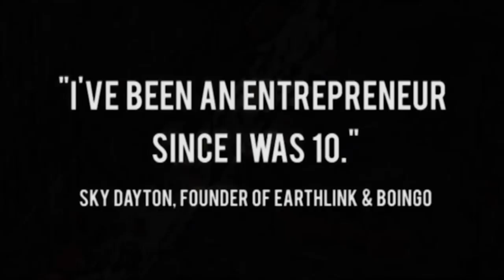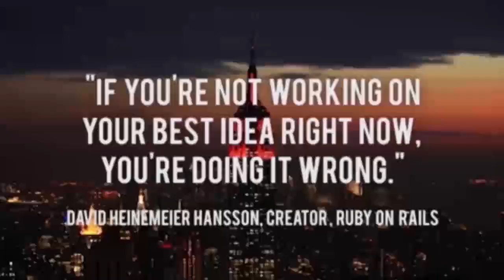News Roundtable: SONY, future of security, CEO changes, big co's challenges, & all is unbundling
It's the first News Roundtable of 2015! Joining Jason in the studio are power panelists, Adam Nash, CEO & President of Wealthfront, and David Ulevitch, Founder & CEO of OpenDNS. The three go deep into the timeliest topics of our new year, starting with the SONY hack, its security implications industry-wide, and how they tackle this critical issue as CEOs in sensitive verticals. Jason, Adam, and David also tackle the changing of certain CEO guards and their personal experiences in these transitions, what's working and what's not at Yahoo, Twitter, Facebook & Google, the great unbundling in media, finance and in other sectors, and Jason shares how a lot of people got cable in Brooklyn in the old days (hint: not through proper channels...!) This and much more. Join us!

LeadGenius. Higher quality leads and customized customer data at scale.

With Citrix GoToMeeting, "Meeting is Believing." Sign up for a free 30 day trial. Visit GoToMeeting.com and click the "TRY IT FREE" button.